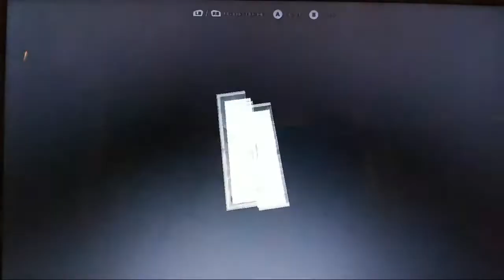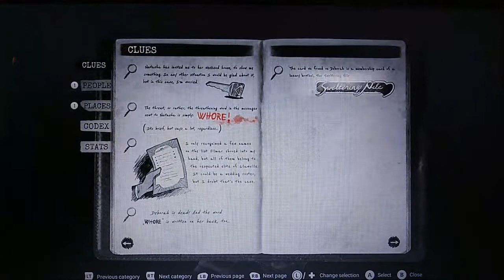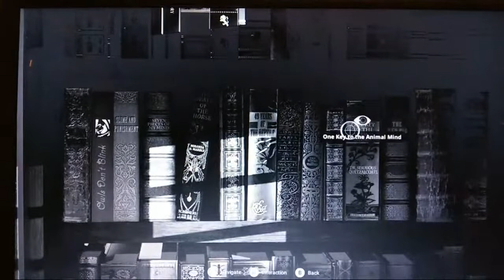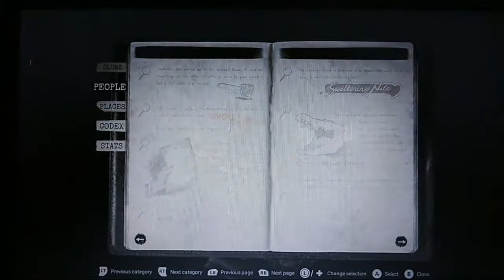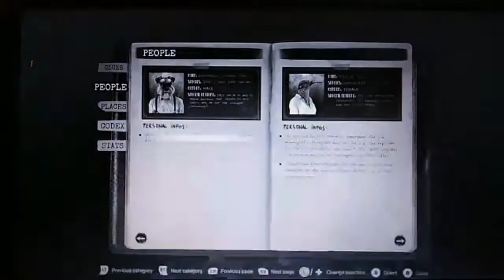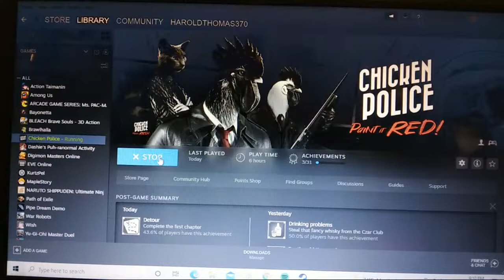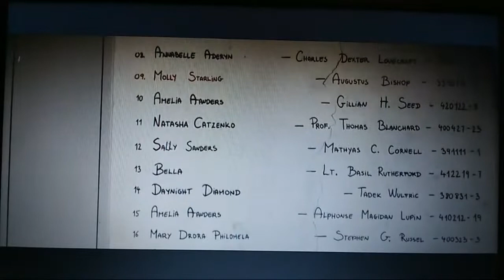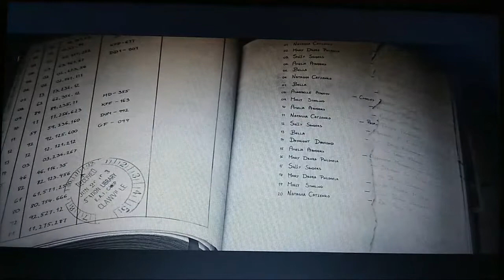Chicken 🐔 Police 🚔 Part 2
@PamMoney @SmileyGamer28 @thepeopleview7 @JAMIES_LIFE_101 @KAHOSRETROGAMING3.0 @KBuggz @Hippydippy89 @ravensfan21223 @LifeChangingVibe3 @thriceakapt30 @TRUESKOTHEFLASH @Miss Kayla S Queen @mishalea @chriscooke9465 @Change4ADollar @charlieseesall5468 @HennyRoc @DaDrunkGamer @RealHeroGaming32 @Miss Kayla S Queen